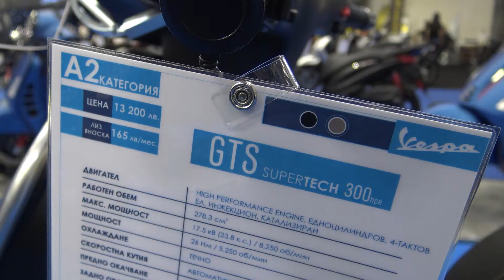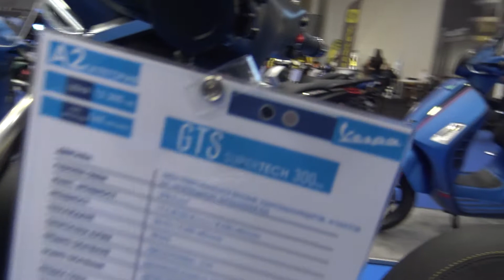2022 Vespa GTS Supertech 300 Walkaround Moto Expo 2022 Asics Arena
This Video is filmed at MOTO EXPO 2022 Arena Asics

Questo modello è stato girato a Moto Expo 2022 Asics Arena

このモデルは、Moto Expo 2022 Asics Arena。 より多くの次の日は、毎日より多くの新しいビデオを購読するように見てください！